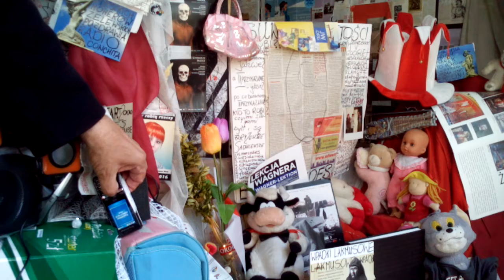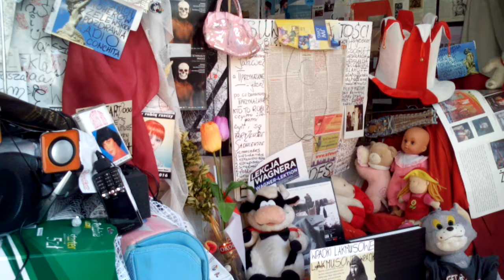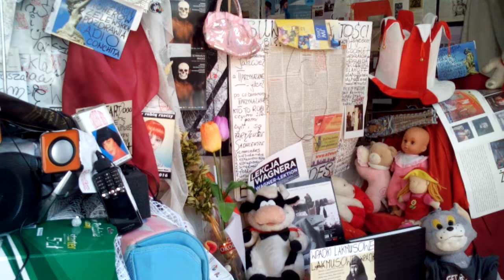DAMY RADĘ,GDY MAZUR ZA DORADZANIE NA STRONĘ PEPICZKÓW PRZEPĘDZIMY I PO LICHWIE!!!